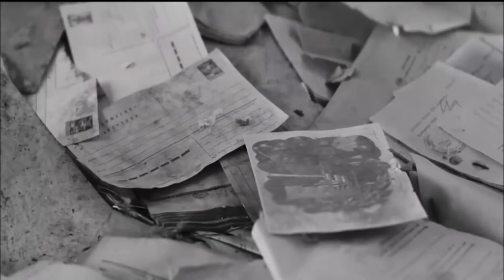Zabit - Kompas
Insturment - Beats: Free
Mixing & Mastering: Şahin Tayfun